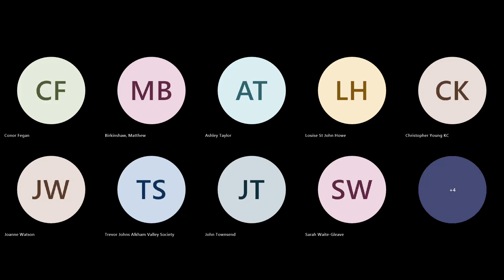Local Plan Hearing Virtual Session Day 14 AM Session